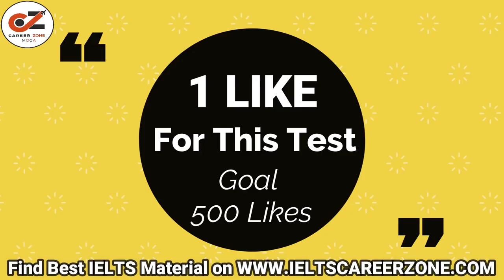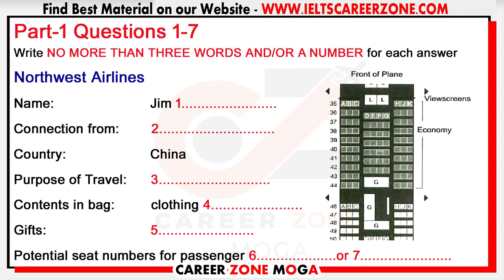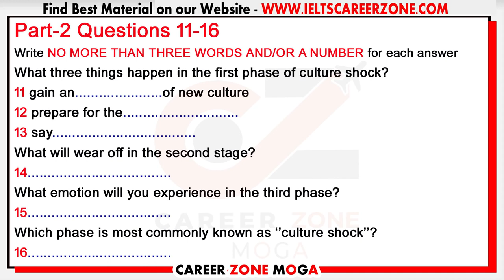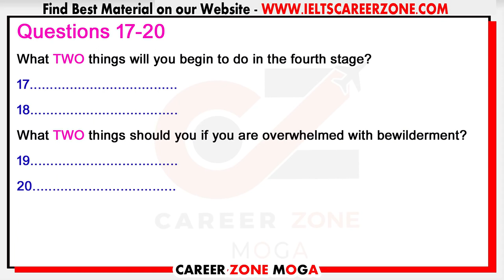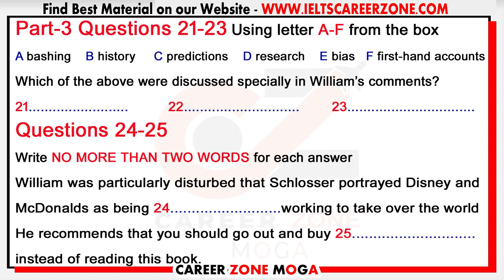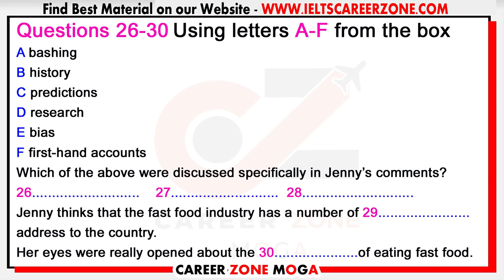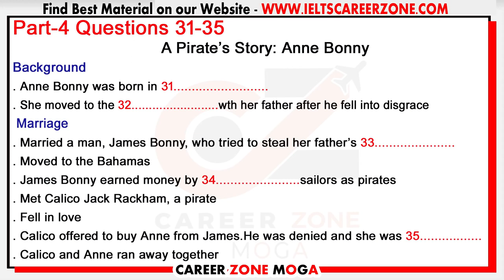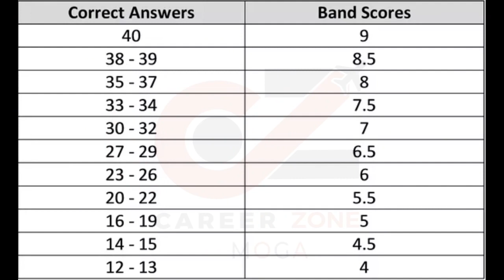IELTS LISTENING 94